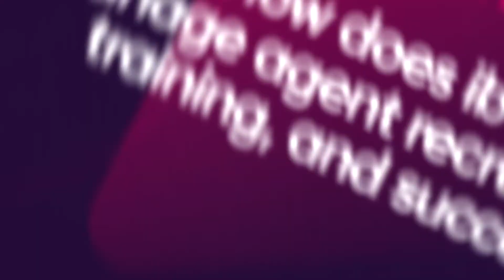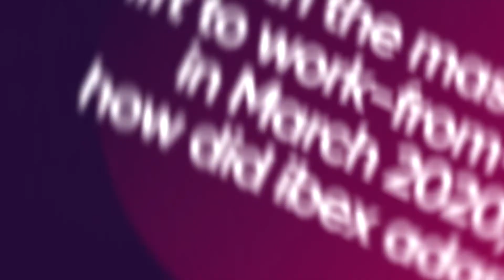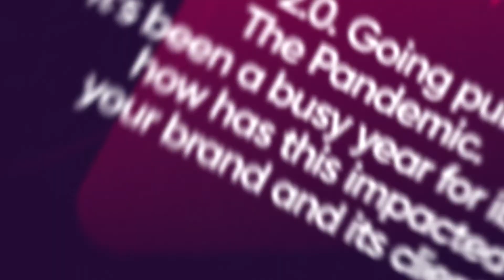Frost & Sullivan Interviews ibex: Nearshore Company Of The Year 2021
Watch as Frost & Sullivan's Nick Baugh interviews ibex's Julie Casteel following ibex's Nearshore Company Of The Year 2021 win.